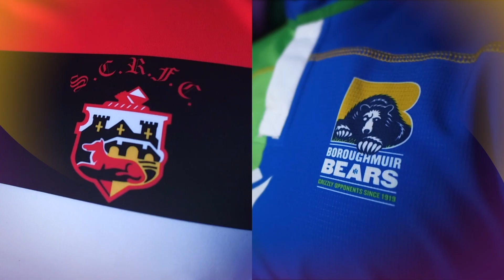2021 | FOSROC Super6 Highlights | Round 1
All the action from Round 1 in the FOSROC Super 6.

Game 1 - Boroughmuir Bears v Heriot's Rugby
Game 2 - Stirling County v Southern Knights
Game 3 - Ayrshire Bulls v Watsonians